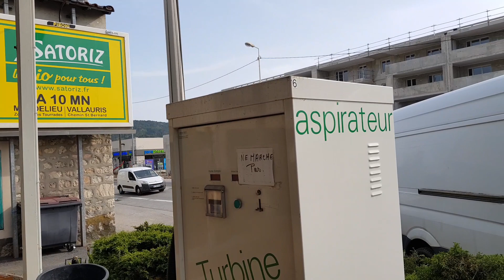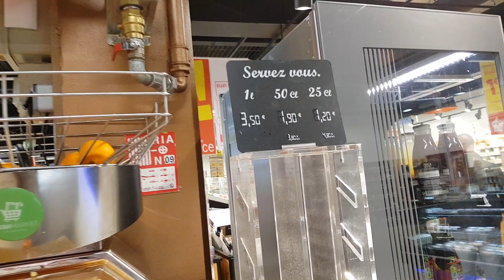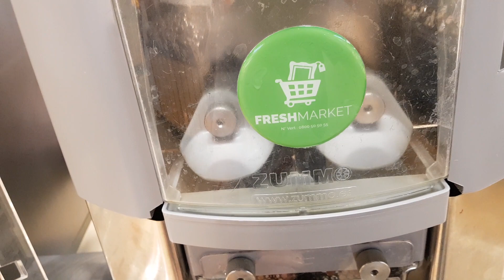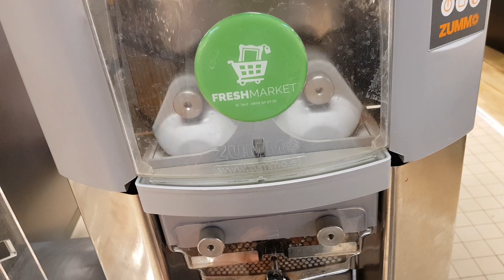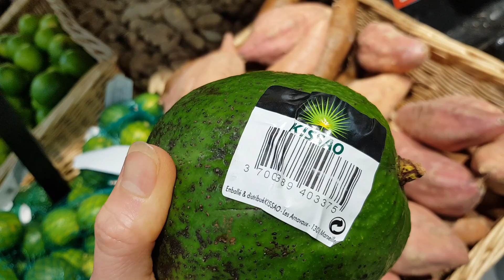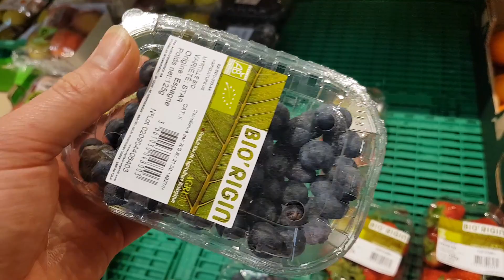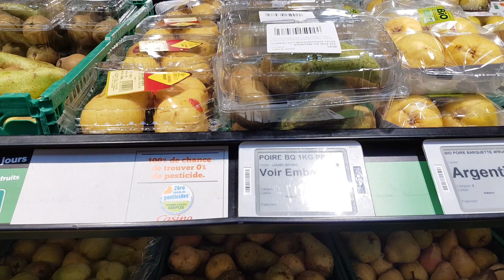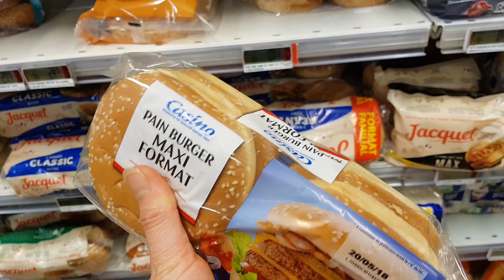Cuộc sống đời thường ở PHÁP/ đi chợ